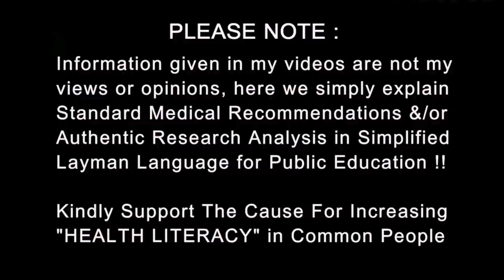दिल में ब्लोब्केज है या नहीं जाने | Understand CT Coronary Angiography Kya hai | Dr.Education